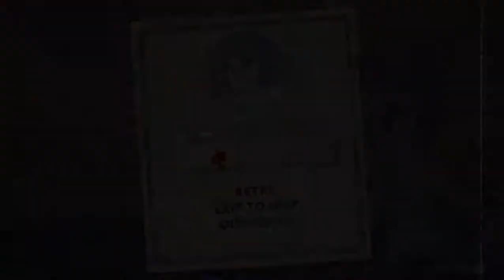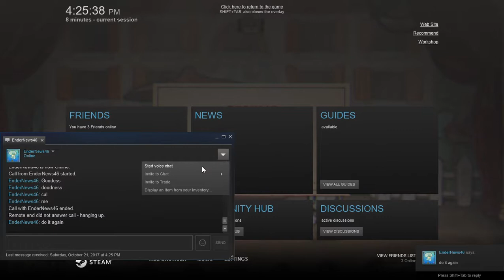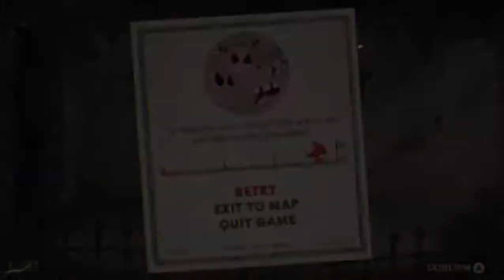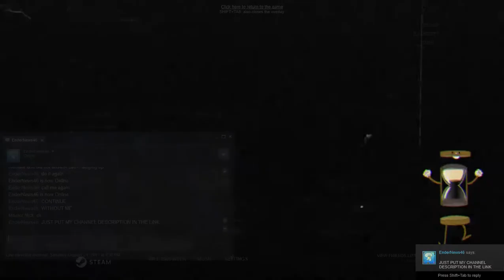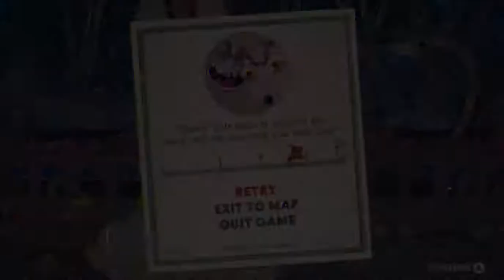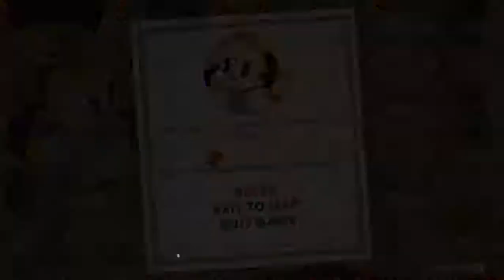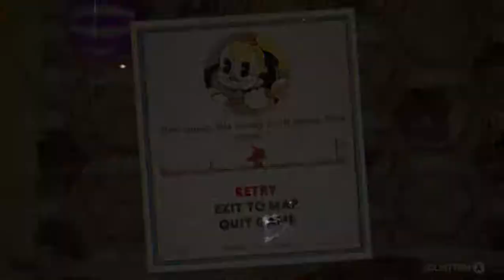Some Technical difficulties here: Cuphead part 5